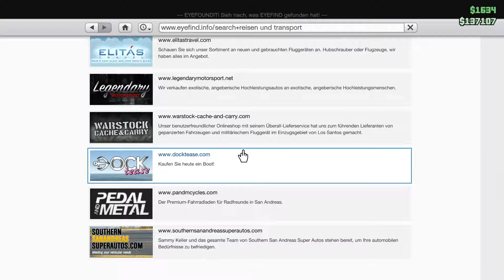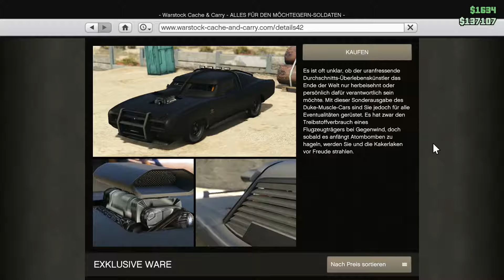GTA ONLINE | Dukes O'Death endlich da! Neues Update [German|HD+|60FPS]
In diesem Video stellen wir euch den Duke O´Death, den es jetzt bei GTA Online gibt.

SPIELBESCHREIBUNG:
Grand Theft Auto V, kurz GTA V, ist ein Computerspiel vom schottischen Entwickler Rockstar North und Rockstar Games. Die weltweite Veröffentlichung war am 17. September 2013 für PlayStation 3 und Xbox 360. Es ist der insgesamt 15. Titel der Videospielserie Grand Theft Auto (GTA). GTA V spielt in der fiktiven Stadt Los Santos, die Los Angeles nachempfunden ist. Los Santos liegt im fiktiven Bundesstaat San Andreas, der Südkalifornien und den umliegenden Bundesstaaten ähnelt und zuvor schon Schauplatz des fünften Grand-Theft-Auto-Spiels Grand Theft Auto: San Andreas war. Erstmals in der Seriengeschichte steuert der Spieler drei unterschiedliche Protagonisten.

Aufnahmesoftware: NVIDIA Shadow Play / Openbroadcaster Studio / Action!
Bearbeitungssoftware: MAGIX Video Deluxe 2017 Premium / Hitfilm 4 Express

2nd Tactical Infantry [ArmA3 Clan]